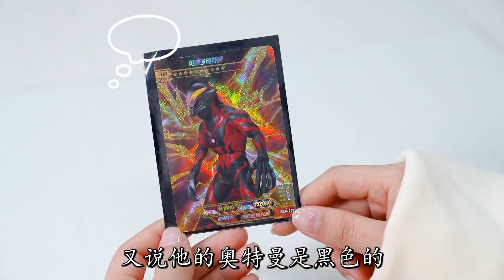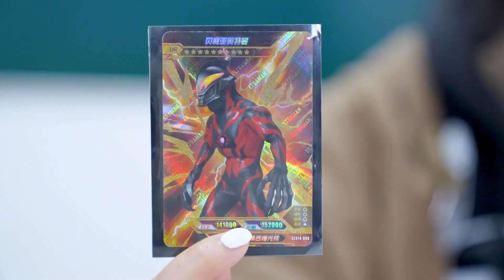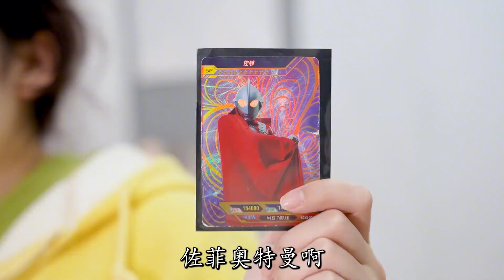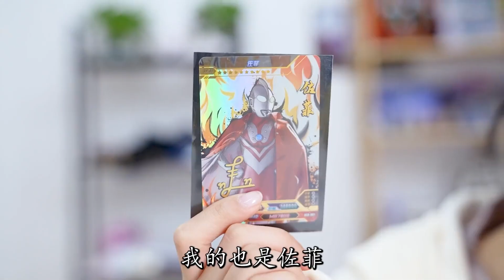奥特曼“谁是卧底”！贝利亚演技爆表骗过托雷基亚，太好玩了！【百变熊豆豆】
我们会特别关注儿童的安全需求，制作内容时会避免任何可能对其产生负面影响的情节 贝利亚演技爆表骗过托雷基亚，太好玩了！
我是熊豆豆，搞笑达人等你来呦